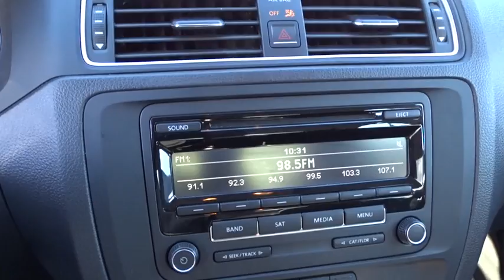2015 Volkswagen Jetta San Antonio, Austin, Houston, Dallas, Boerne, TX HW8697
2015 Volkswagen Jetta

Gunn Acura
11911 IH 10 W

Cloth.CARFAX One-Owner. Reviews:* Spacious interior and trunk; good fuel economy and performance from turbocharged engines and available Jetta Hybrid. from Edmunds